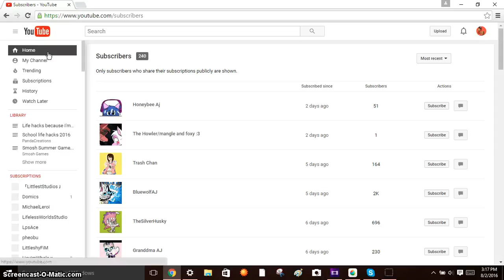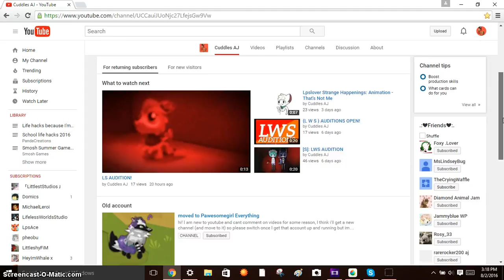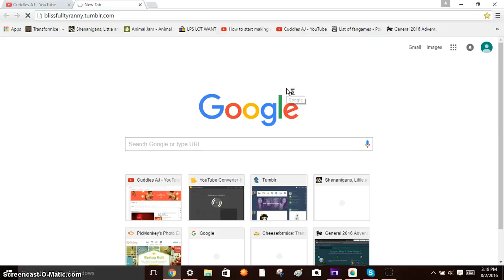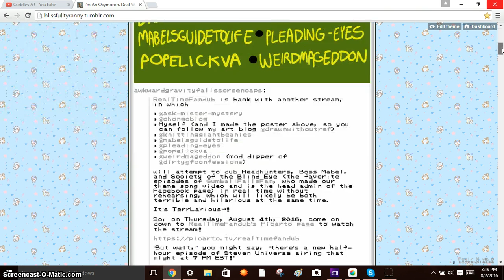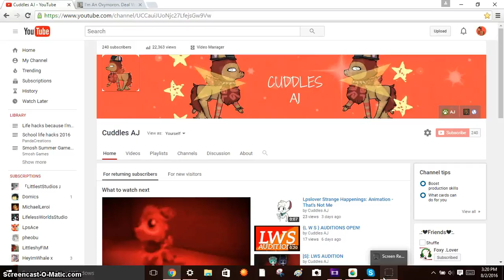me ranting about one year on youtube